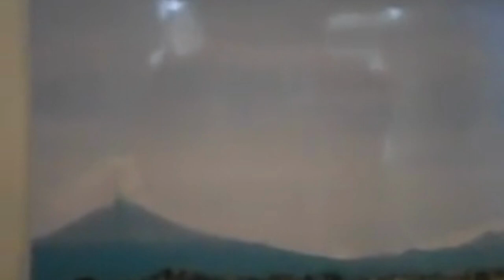The story behind this Painting. Amorina Xochi lifestyle.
Hi, dear friend, so good to say hello to all of you, this time I want to share with you the story of this painting that I painted some years ago. Hope you enjoy this video, life is beautiful, please be happy. 🙏😉❤✨